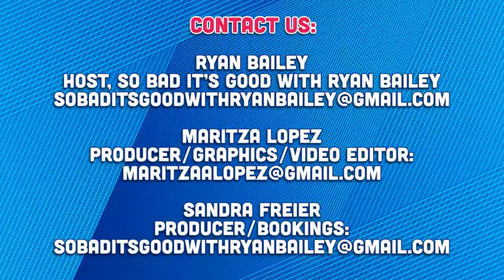Oliver and Wilson Hoogendorn, Stars of USA'S Race to Survive: Alaska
Oliver Hoogendorn (25) and Wilson Hoogendorn (23) are Inupiaq brothers from Nome, Alaska, known for their wilderness skills and feats of endurance. They were the first Native Alaskan team to summit Denali in 13 days and have skied down the highest peak in North America in one day. Oliver is a commercial fisherman and Wilson a gold diver, spending six hours a day underwater. They hunt moose, seals and whales using traditional methods, tools and weapons carved from wood and ivory, valuing the land that sustains them.